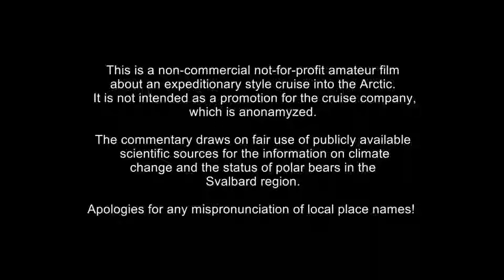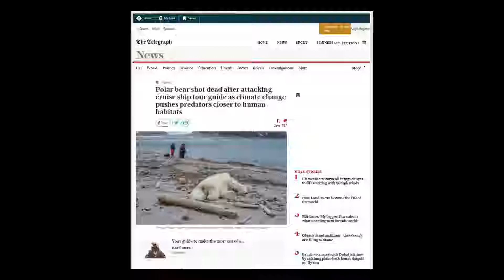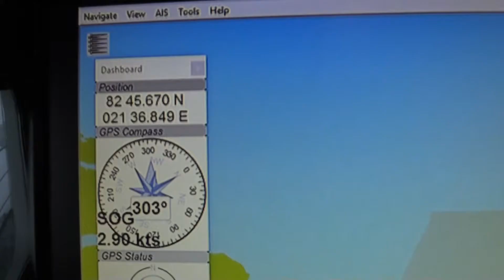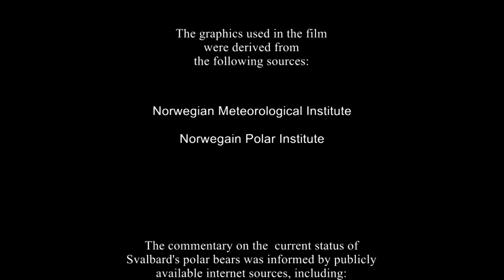In Search of Svalbard's Polar Bears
A non-monetised amateur movie maker's first hand account of what it's really like searching for polar bears in the Svalbard region in 2018.